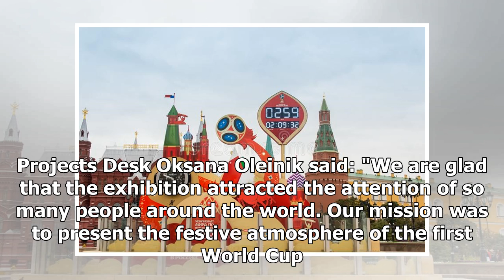Final Countdown Exhibit Travels World to Show Russia’s Preparation for World Cup | k production cha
Final Countdown Exhibit Travels World to Show Russia’s Preparation for World Cup | k production channel
Society14:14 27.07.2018(updated 14:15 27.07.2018) Get short URLSputnik Press-Office – Sputnik news agency, the international brand of Rossiya Segodnya Informati...